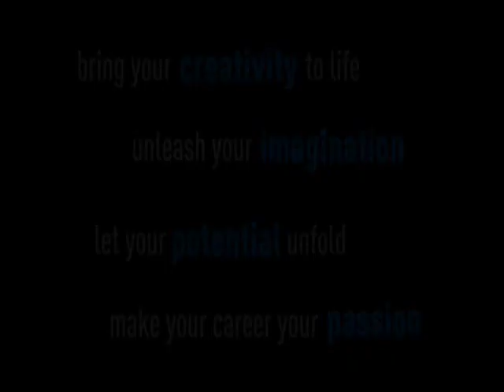NIDA Box Seat | April 2008 Podcast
Listen to NIDA students, staff and graduates talk about studying at this prestigous drama school.